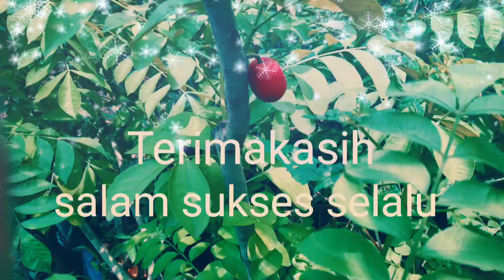Dondong merah manis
MT seneng tanduran berbagi video tentang dondong merah. Dondong merah ini selain memiliki warna yang indah menawan juga memiliki rasa yang manis dan harum. Buahnya yang mungil sangat cocok untuk dikoleksi dan dinikmati. Biasa nya mulai berbuah kira kira umur 2th dari stek maupun cangkokan. Sopo nandur bakal ngunduh 😍 salam sukses selalu.